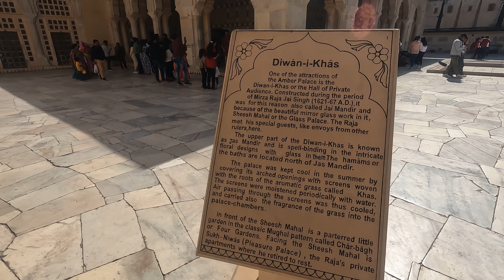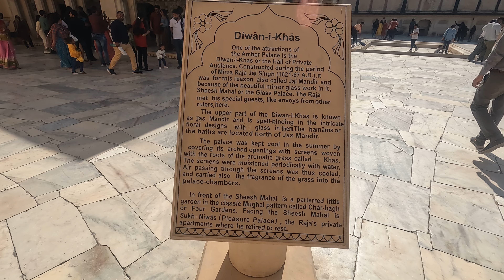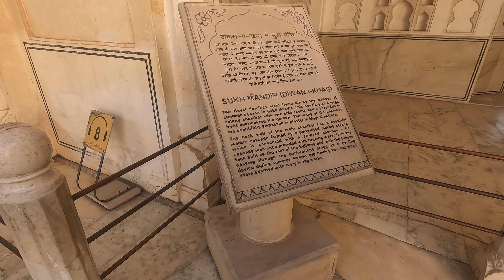Inside Amber Palace | Jaipur | Rajasthan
One of the top tourist attractions of Jaipur, the huge Amer Palace Fort sits atop a small hill, and is located at a distance about 11 km from the main city. The magnificent Amer Fort is an extensive palace complex that has been built with pale yellow and pink sandstone, and with white marble. The fort is divided into four main sections that are graced with their own courtyards.
As you arrive at the Amer Fort, you will enter through the Suraj Pol; unless you arrive by car, then you enter via the Chand Pol. Both these gates open into the Jaleb Chowk, which is the main courtyard, where in earlier times, returning armies used to display their plunder to the people. The fort has a number of sections, including the King’s quarters, the zenana (where the women lived), gardens, temples, etc.
There are a lot of attractions for one to see at the Amer Fort, including the diwan-e-aam, such mandir, and the Sheesh Mahal. Amer Fort is also home to some underground tunnels that connect Amer to Jaigarh Fort. A part of these tunnels has been restored, and is now open to public as well. Encompassing all this, the Amer Fort is a perfect example of Rajasthani architecture which is a must-visit.
The essence of Amer Fort is encapsulated by the beautiful light and sound show within the fort, where visitors get to see an astounding spectacle about the history of the fort.